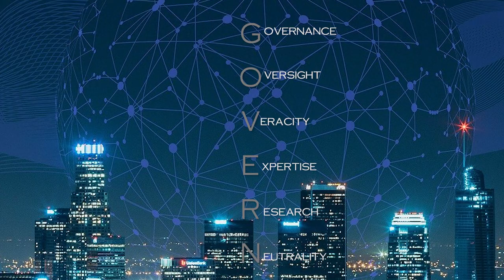EP38: How to Navigate Corporate Sustainability in Time of Crisis? | With Daniela Favoccia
While corporate sustainability has become both a trendy topic and a tangible preoccupation of C-suits and boardrooms, the understanding how to integrate sustainability considerations in corporate strategy is lacking. This episode, in conversation of Dr. Daniela Favoccia, Partner of Hengeler Mueller and a member of the German Corporate Governance Commission, considers this question on the basis of a new report on the subject issued by the firm in May 2022. In our conversation, we consider recent regulatory developments notably the EU Corporate Sustainability Reporting Directive and the proposal on the Corporate Sustainability Due Diligence Directive, which have received a different welcome in Germany. We also explore how the Wirecard scandal and the Russian invasion of Ukraine have affected board perception, prioritization and mitigation of risks.